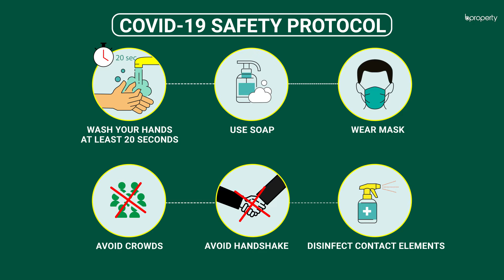Modest 1,460 Sq. Ft. Flat in Chawk Bazaar | Flat for Sale in Chattogram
Chawk Bazar defines a residential area in a completely new way. The arrangement is unique in the sense that it provides a perfect balance that inhabitants usually seek but can't express. It addresses latent needs and gives more than expected. The 1,460 Sq. Ft. apartment is an ideal example of a home that is meant to impress and comfort. The floor plan is of a conventional design and the facilities that come with the building are quite modern. for more info or call